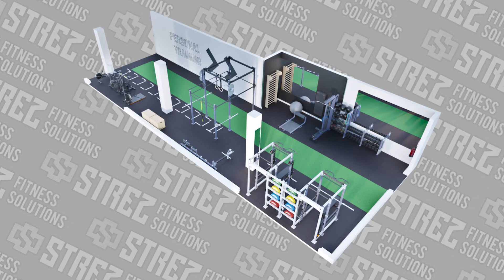Rio Top Gym - Strefa Treningu Funkcjonalnego /PT | Realizacja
Projektowanie przestrzeni sportowych to dość skomplikowany proces, który opanowaliśmy całkiem nieźle - tak mówią nasi klienci..

Jest to ważny element układanki ponieważ można uniknąć niepotrzebnych przeróbek i przemeblowań, po zainstalowaniu sprzętu, a przeróbki jak wiadomo mogą być kosztowne.

Poza tym można szczegółowo omówić co dokładnie chcemy uzyskać tworząc strefę, do kogo jest dedykowana i jaką ma pełnić funkcję.

Wszystkie scenariusze znacznie łatwiej omawia się na bazie projektu, wprowadzając zmiany w komputerze jeszcze przed zleceniem produkcji.

Nasz sprzęt jest produkowany zawsze pod daną inwestycję dzięki czemu jesteśmy w stanie dopasować się do najbardziej wymagających kształtów pomieszczeń i zagospodarować je tak aby wykorzystać każdy kącik.

Zapraszamy do pozostawienia informacji w naszym formularzu kontaktowym